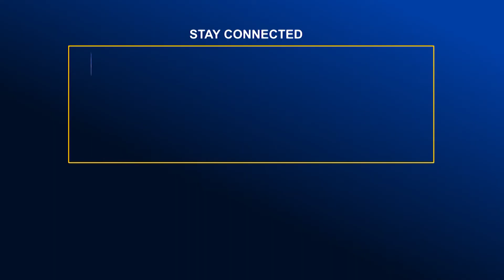মানবাধিকার সংগঠনের নামে অনেকে বিবৃতি বিক্রি করে - তথ্যমন্ত্রী | Global TV News